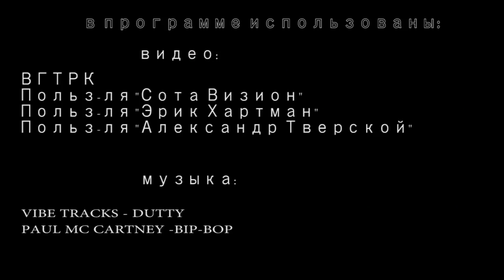Новости из дурдома: Трамп больше НЕ наш!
В подмосковном Волоколамске началась травля мэра, который согласовал проведение акции протеста против набившей оскомину мусорной свалки. Так вот, в минувшую пятницу – 13 апреля – как раз накануне митинга, в дом чиновника Петра Лазарева нагрянули силовики и устроили  многочасовой обыск. Что искали неизвестно, поскольку по итогам налета – скажем так – ничего не изъяли. Просто уехали восвояси. Со слов сына Лазарева, отца пытались закошмарить статьей мошенничество в особо крупном размере. Однако поскольку дальнейших действий полиционеры пока не предпринимают, скорее всего это было просто предупреждением, чтобы думал в будущем кому и что разрешать. Ну, и про Д.Трампа, конечно же, поговорим.. поскольку для россиян это больше, чем ПРОСТО важно. Это "Реальная журналистика", поехали!